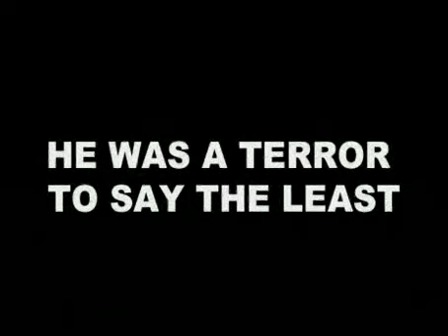NEO TOKYO The Legacy Part 1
Art Inst. Of Pittsburgh Student Film 2006